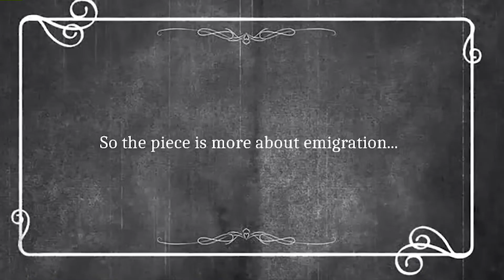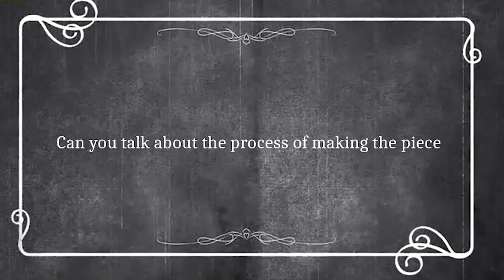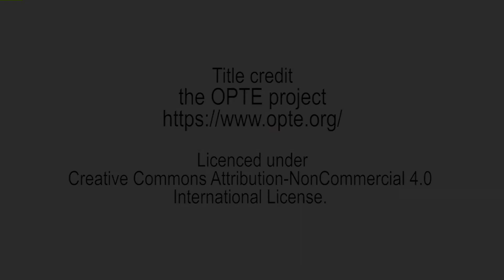Negin Ehtesabian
A talk by Negin Ehtesabian within the framework of the "Through the Mesh" project at the NeMe Arts Centre.